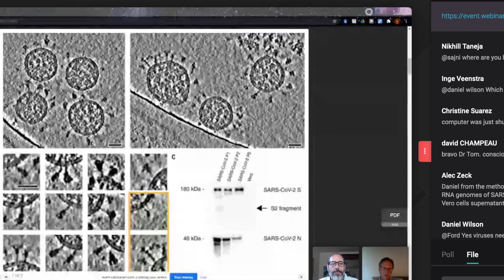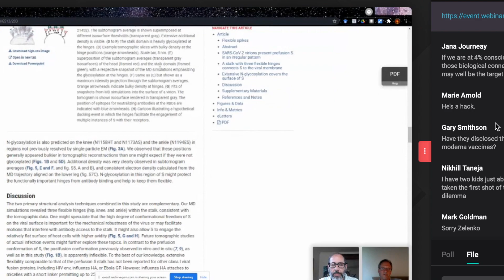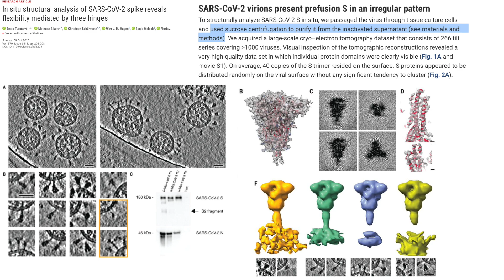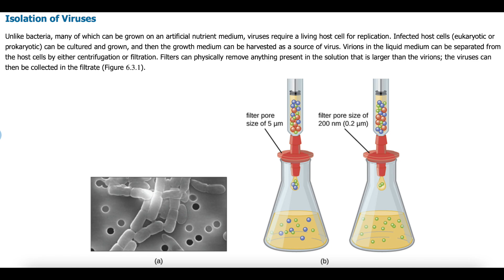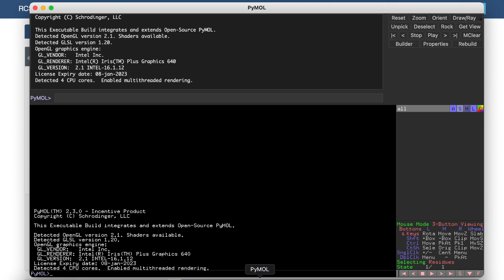Exposing COVID-denying grifters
Song used for outro: Funk Party by Lobo Loco